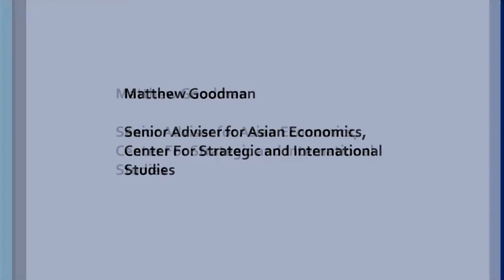Interview with Matthew Goodman at Astana Economic Forum 2016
AEF2016Interviews: Matthew Goodman , Senior Adviser for Asian Economics, Center For Strategic and International Studies